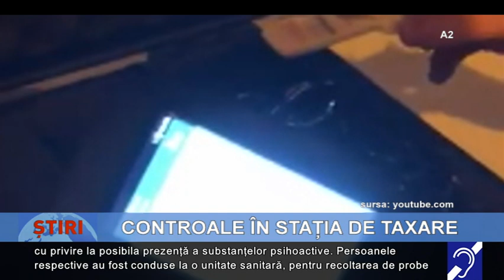Controale în stația de taxare